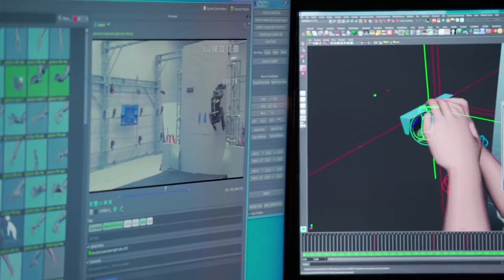Uncharted 4: A Thief's End - Behind the Scenes Trailer [HD 1080P]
Behind the Scenes Trailer of Uncharted 4: A Thief's End.

Genre(s): Third-person shooter, action-adventure, platform
Platform(s): PlayStation 4
Publisher(s): Sony Computer Entertainment America
Developer(s): Naughty Dog
Release Date (NA): May 10th, 2016